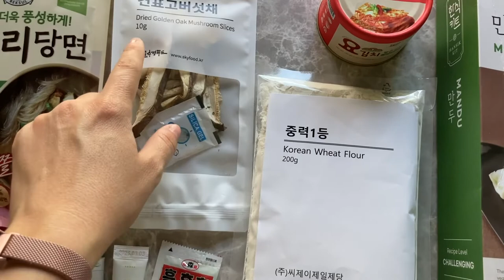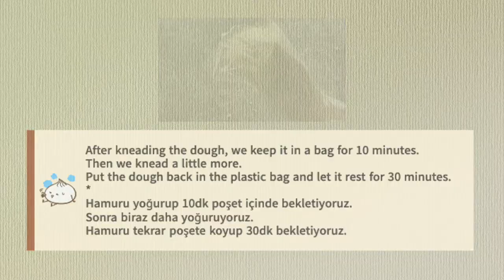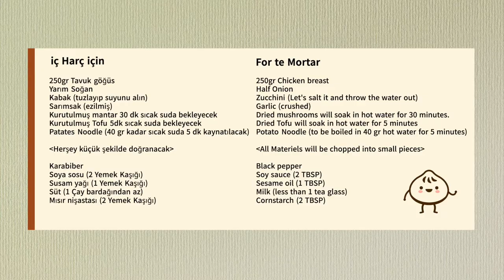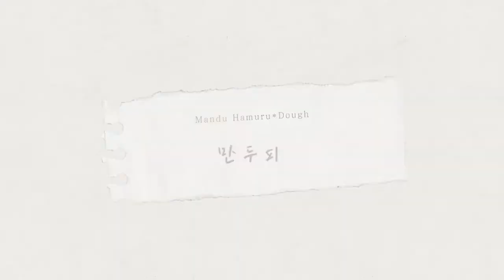KORE YEMEĞİ I Mandu tarifi (How to make Korean Mandu)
Korean Mandu Recipe

kinfluenceracademy 2022 1st mission
“Producing Korean promotional content using one’s talents”